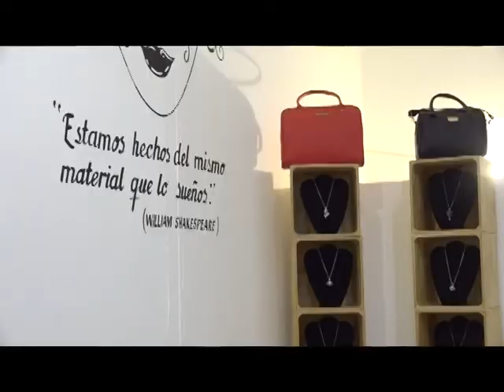Ventas bajas y deudas por renta enfrentan locatarios en Querétaro.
A dos semanas del regreso gradual de ciertas actividades en Querétaro, hoy muchos negocios que se consideraban no esenciales y que abrieron sus puertas,  tienen la esperanza de poder recuperarse de los poco más de tres meses cerrados sin ingresos. Y es que locatarios del centro histórico señalan que sus ventas son extremadamente bajas, y por ende, las rentas y servicios aún no se pueden pagar.